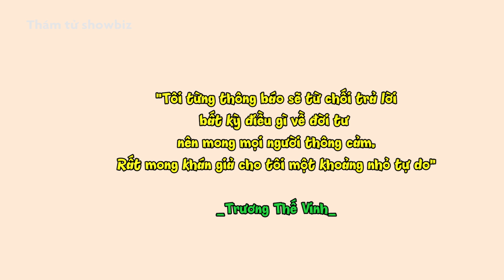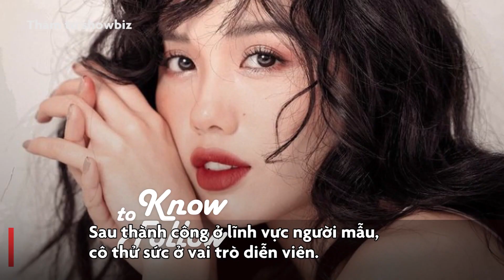Trương Thế Vinh nghi hẹn hò Trâm Anh, thuyền Thúy Ngân – Thế Vinh toang?|Thám tử showbiz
Trương Thế Vinh hẹn hò Trâm Anh, thuyền Thúy Ngân – Thế Vinh toang?
Thuyền Thúy Ngân - Trương Thế Vinh có nguy cơ toang vì netizen cho rằng, Trương Thế Vinh đang hẹn hò Trâm Anh The Face